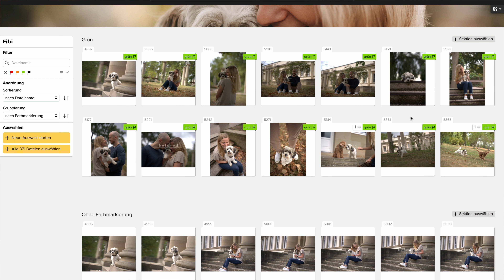FOTOSHOOTING zum GEBURTSTAG geschenkt I Fotoshooting mit Hund I Fibis Adventures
wir haben Fibi ein Fotoshooting zum Geburtstag geschenkt. Es hat richtig Spaß gemacht mit der lieben Laura :)

Wir hoffen, das Video hat euch gefallen!

Fibi und ich freuen uns, dass ihr dabei seid.

/Hier findet Ihr alle Produkte aus dem Video